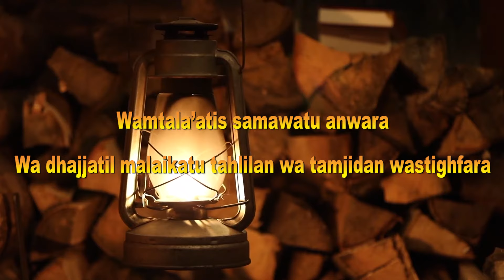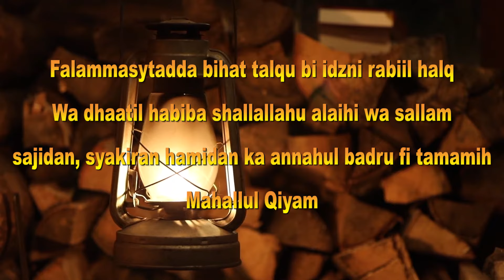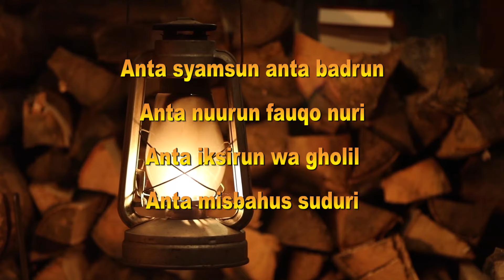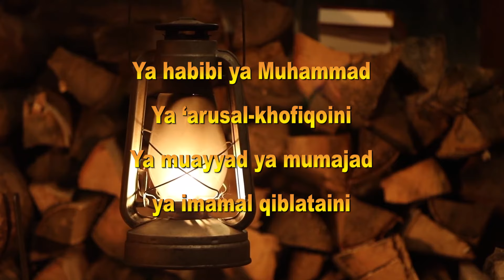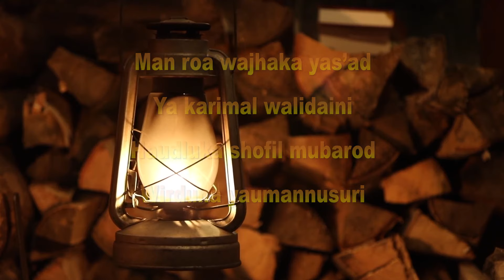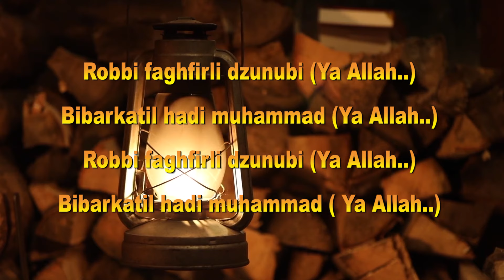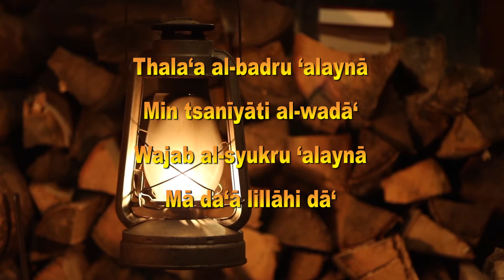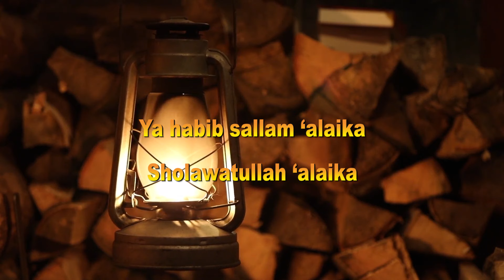Mahallul Qiyam - Versi Koplo || Lirik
Lirik Sholawat Mahallul Qiyam
Mahallul Qiyam

Lirik Sholawat mahallul qiyam ini dibuat dengan tulisan huruf latin yang tujuanya untuk memudahkan dalam menyanyikan dan menghafal lirik sholawat mahallul qiyam.
terutama bagi teman teman yang mengalami sedikit kesulitan dalam membaca dan menghafal sholawat mahallul qiyam dalam tulisan arab.
Kami mohon maaf apabila dalam penulisan lirik Sholawat Mahallul Qiyam ini terdapat kesalahan dan kekurangan.
Selamat menikmati lantunan Sholawat Mahallul Qiyam dalam versi koplo ini, semoga bermanfaat dan bia membawa berkah bagi kita semua.
Terimakasih

Lirik dan Arti Mahallul Qiyam :

Yâ nabî salâm ‘alaika, Yâ Rosûl salâm ‘alaika

Wahai Nabi, salam sejahtera untukmu, Wahai Rosul salam sejahtera untukmu.

Yâ habîb salâm ‘alaika, sholawâtullâh ‘alaika

Wahai kekasih, salam sejahtera untukmu dan Shalawat (rahmat) Allah untuk

Asyroqol badru ‘alainâ, fakhtafat minhul budûru

Bulan purnama telah terbit menyinari kami, Pudarlah purnama purnama lainnya.

Mitsla husnik mâ ro-ainâ, qotthu yâ wajhas-surûri

Belum pernah aku lihat keelokan sepertimu wahai orang yang berwajah riang.

Alam bersinar cahaya

Demi menyambut Al Musthofa

Penghuni Alam Sukacita

Dengan Senyuman bahagia

Dan wajib kita tuk bergembira

Tak henti selama lamanya

Tatkala bagai agung raya Anugerah sepanjang masa

Anta syamsun anta badru, anta nûru fauqo nûri

Engkau bagai matahari, engkau bagai bulan purnama, engkau cahaya di atas cahaya

Anta iksîru wa ghôlî, anta mishbâhush-shudûri

Engkau bagaikan emas murni yang mahal harganya, Engkaulah pelita hati.

Yâ nabî Yâ salâm Yâ Rosûllulah Ya muhammad